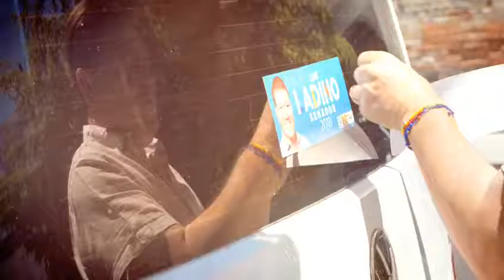El candidato Al senado de la República por la coalición Por México al Frente Luis Ladino Ochoa